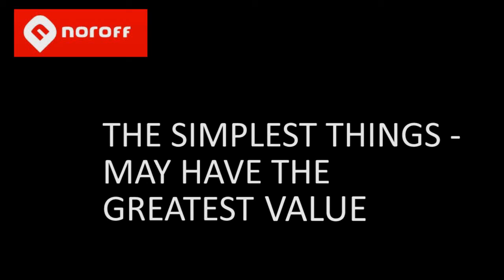Oblig04 - Timur Rodionov - VALUE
My final examn was about character animation. I was pleased with my result and the little story :)